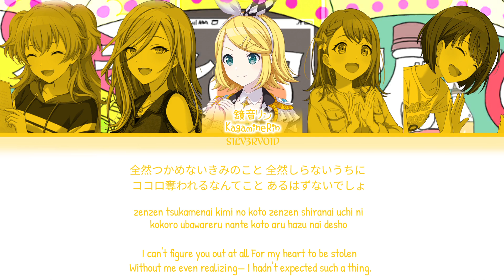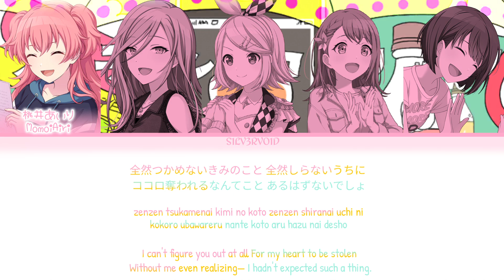[Game Ver] メランコリック (melancholic) more more jump X Kagamine Rin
suggestion from @yanzvid
JAPANESE メランコリック

ROMANIZED Merankorikku

ENGLISH Melancholic

ORIGINAL SINGER(S) Kagamine Rin

UNIT MORE MORE JUMP!

LENGTH 02:28 (Game Size)

ARRANGER Junky

COMPOSER Junky

LYRICIST Junky

BPM 140